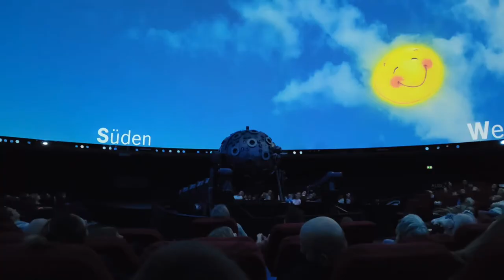Jannat Jan erste Ausflug im Planetarium 🪐 Hamburg mit Kita/ Jannat's first trip with daycare